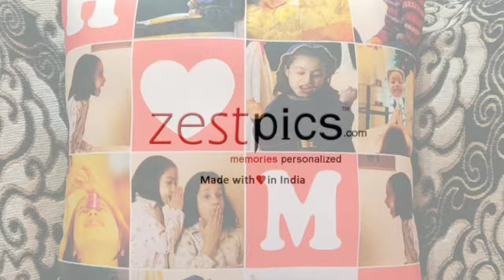Square Double Sided Pillow | Photo Pillow | Personalised Cushions | Zestpics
INSTANT ₹50 OFF via WhatsApp Status
Step2: Share screenshot to ZESTPICS OFFICIAL contact

Personalised pillows are a great gift idea that can be used on a daily basis. Print your memories captured on camera onto a personalised pillow.

You can have the picture of your choice printed onto a pillow. The possibilities are endless.

This concept takes customization to your living rooms and bedrooms too! Create a unique pillow with your favorite photo or design printed on the cover. Decorate your rooms in style. You could also create this and gift it to family and friends.

Product Details:

Print your memories on a personalised cushion
Size - Pillow Dimensions- 16"x16". Photo Dimension - 16"x16"
Full Printed Pillow with Double Side Printing
Shape - Square
Washable pillow cover
Material - Photo printed on Stain-resistant cover
Customization - Customize with your favorite photo/design

Get 50% cashback voucher up to INR 200 when you make your first payment using PayPal